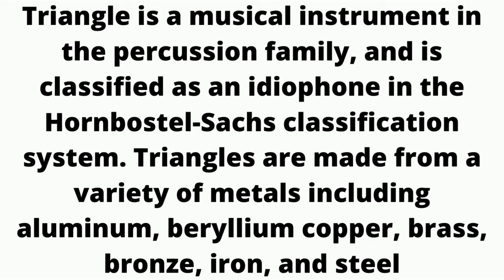Triangle Instrument Music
Triangle is a musical instrument in the percussion family, and is classified as an idiophone in the Hornbostel-Sachs classification system. Triangles are made from a variety of metals including aluminum, beryllium copper, brass, bronze, iron, and steel